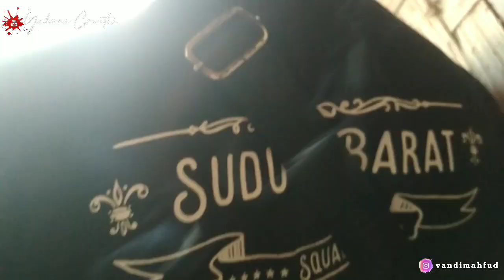RUWET TV di balik layar MANCING PERKORO